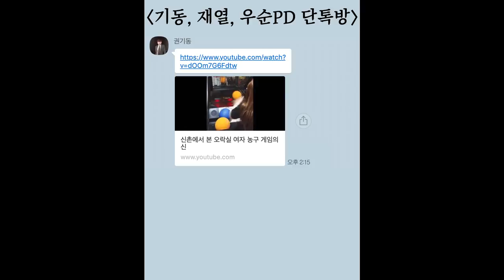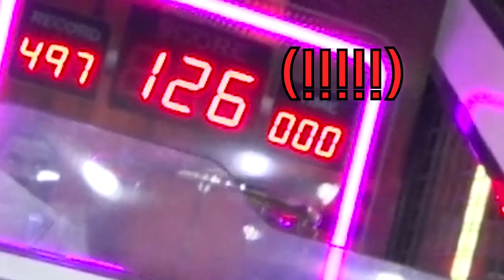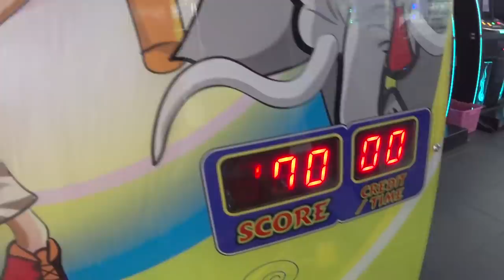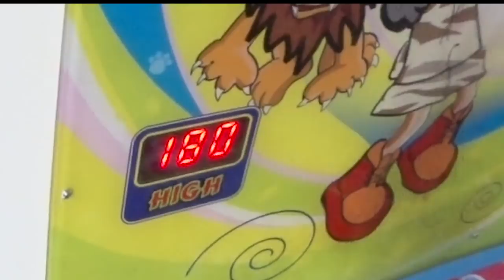업무시간에 몰래 오락실가서 30만원 쓰고 오기ㅋㅋㅋㅋㅋㅋㅋ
남자들끼리 돈 내기 하면 생기는 일